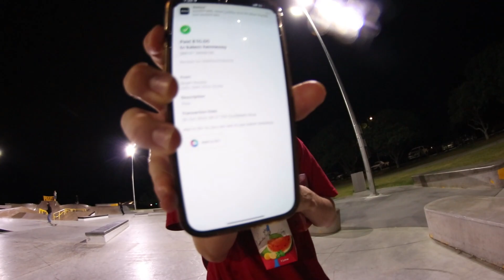Moister Oyster | Wednesday Night Sessions - 05/10/2022 - A Day At Pizzey Skatepark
Filmed and edited by Kale Hennessy

Bloody traffic.

Skater: I'll add it later kids are hungry.